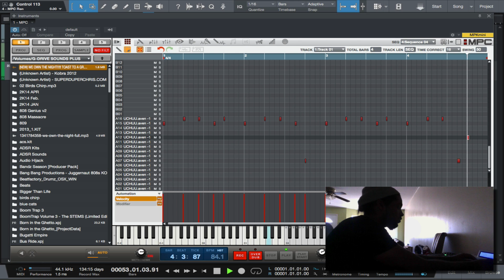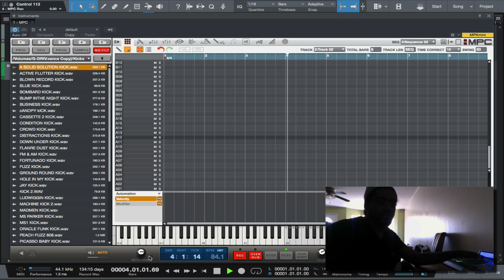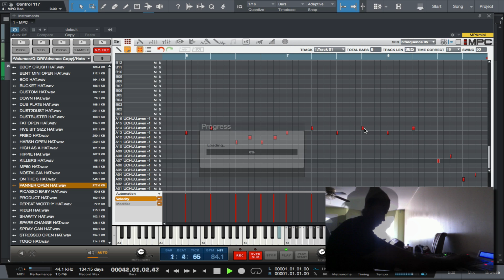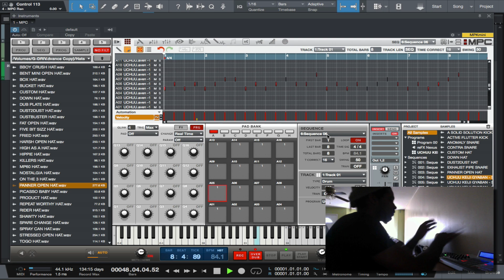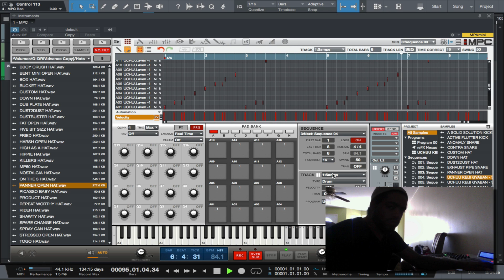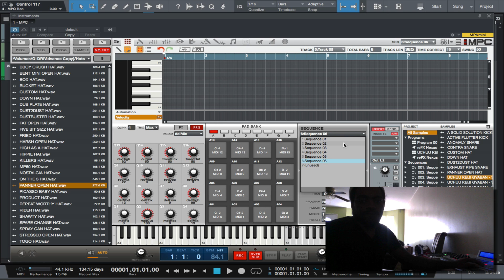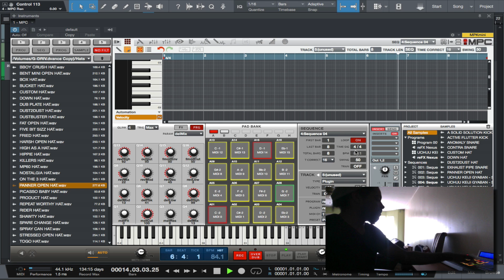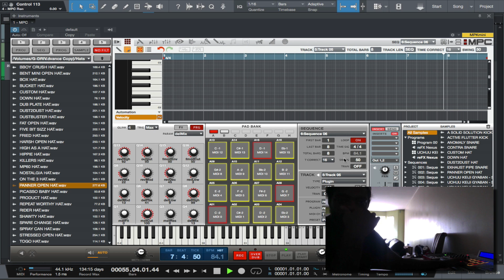Random Sample beat Making Vid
Random Sample beat made on MPC Renaissance using Studio one 3 as DAW.